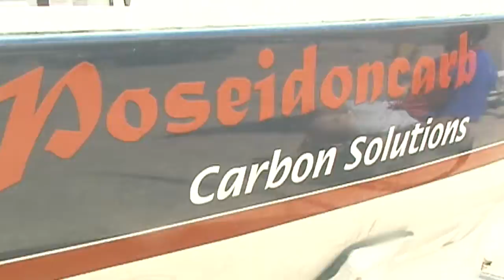PROMO clase 2.4